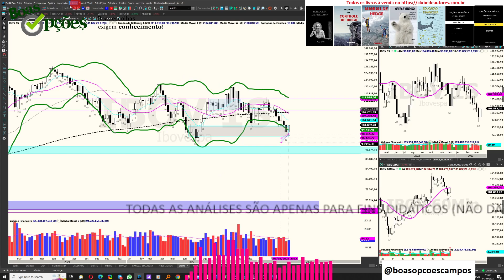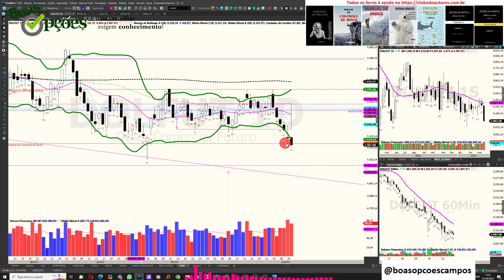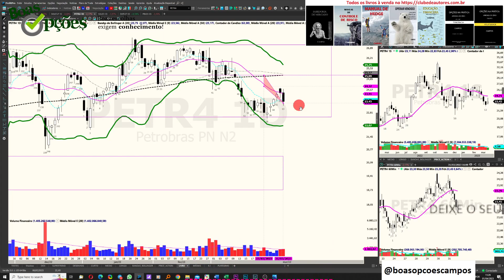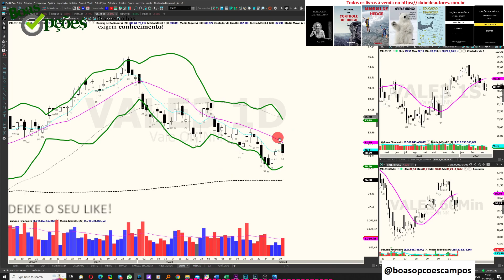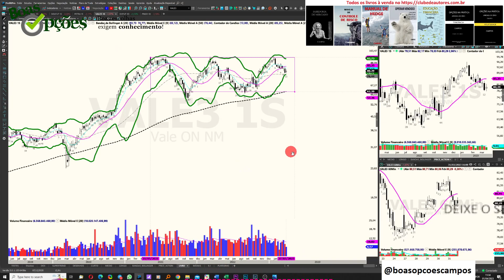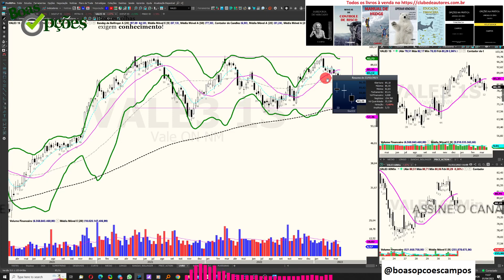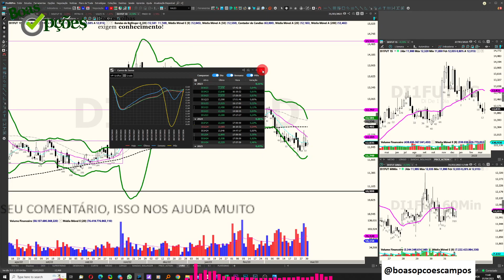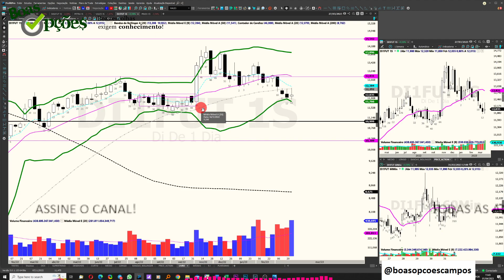ANÁLISE SEMANAL DO MERCADO - 01.04.2023